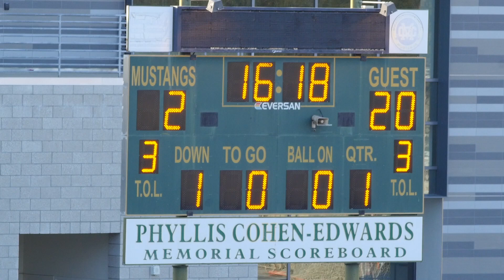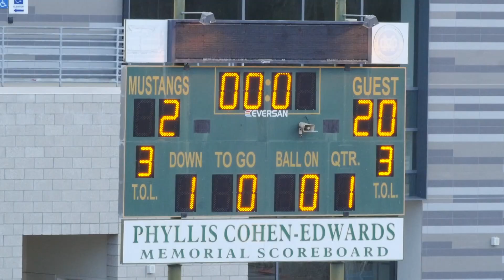2021-10-23 D10 Panthers vs Trash Pandas